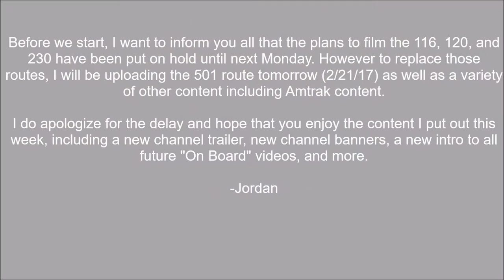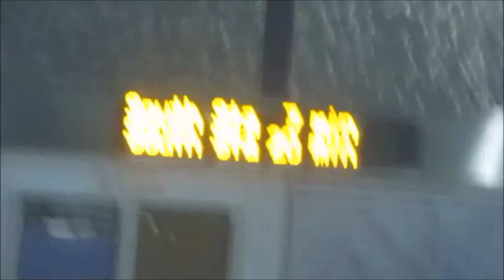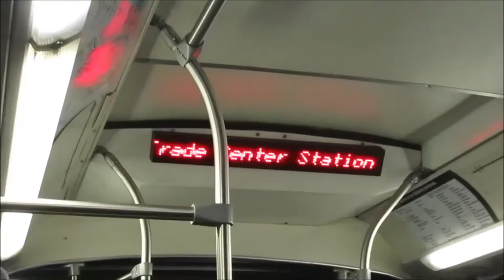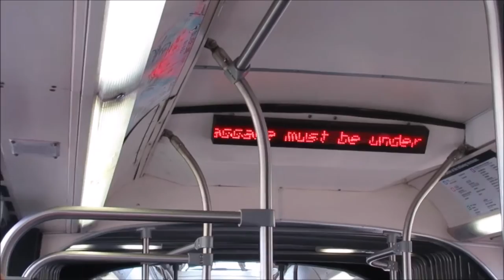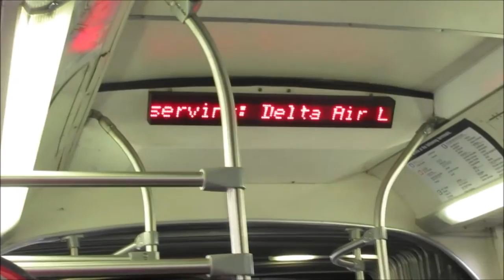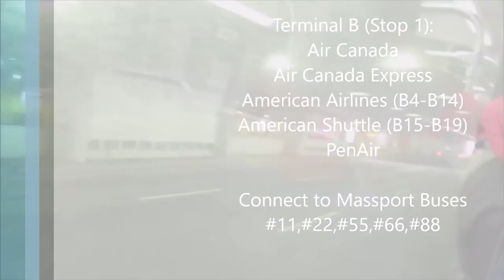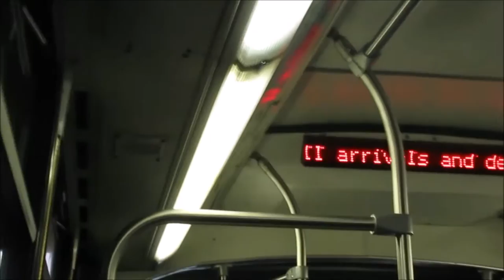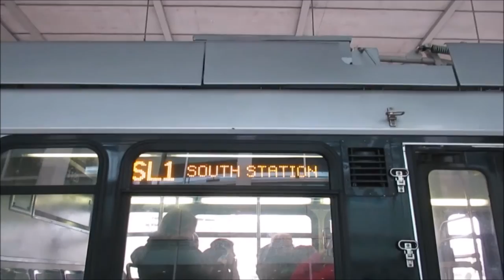[ON-BOARD SERIES] S1/E5 | MBTA [SL1] | 2005 Neoplan AN460LF-DM (#1120)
Welcome to #5 of the "On Board" series in which I ride a route and try to film the entire thing. Today we take a ride on the very popular SL1 which is apart of the Silver Line "Waterfront" Branches, the other being the SL2. This will be the FULL RIDE from South Station to Terminal E (Terminal A is technically the last outbound stop). We are aboard one of 32 Neoplan Dual Mode buses #1120

[BUS(ES)]
2004-05 Neoplan AN460LF Dual Mode #1120 (Southampton St./Silver Line Division)
Engine: Detriot Diesel Series 60 / Skoda Electric

[ROUTE(S)]
Route SL1 (Silver Line) South Station - Logan Airport via Waterfront, I-90, and Terminals A, B, C, & E

[MUSIC]
Fun - We Are Young ft. Janelle Monae